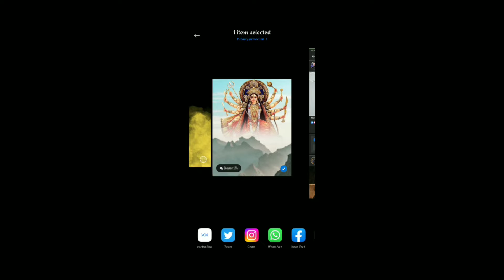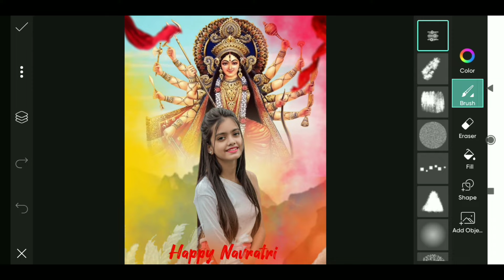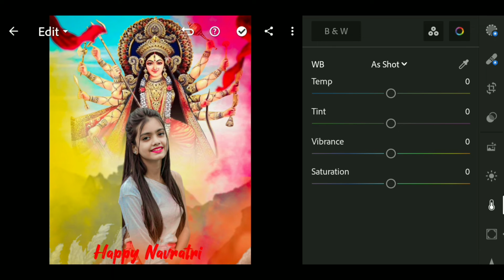Navratri Special Editing /Durga puja picsart photo Editing/ navratri photo Editing kese kre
Hi Guys🙂🙂
 Wellcome back our youTube channel

      🔶🔷 USE APP IN THIS VIDEO 🔷🔶
1, picsart
2,Lightroom